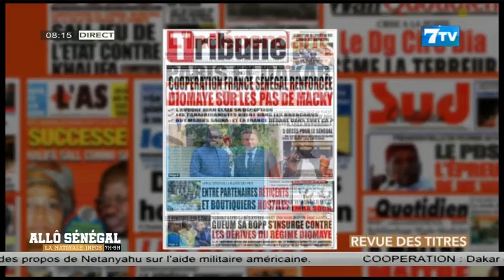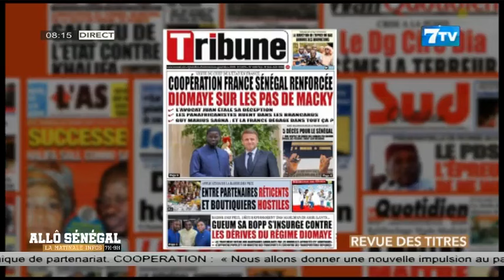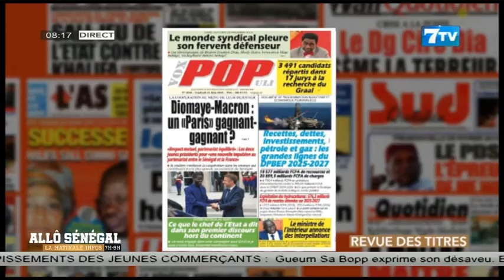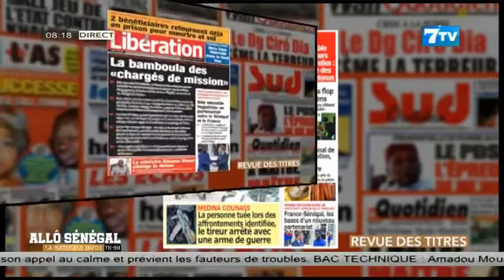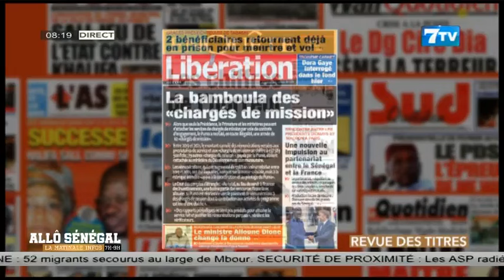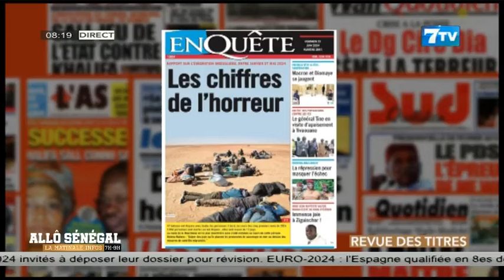🔴Allô Sénégal - La Matinale Infos du Vendredi 21 Juin 2024: La revue de Presse (Wolof)